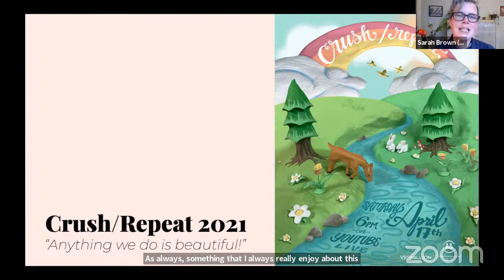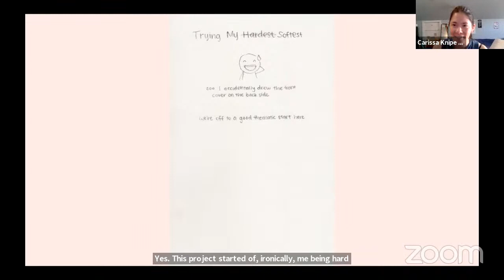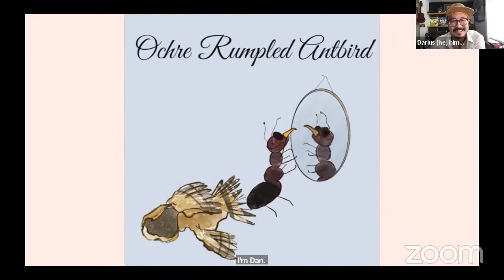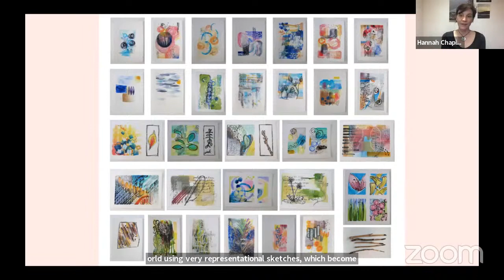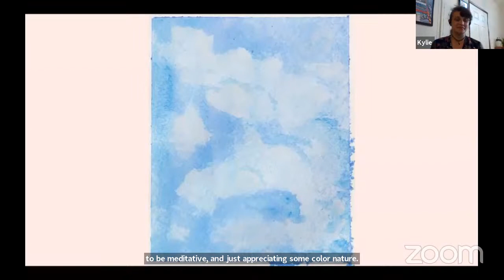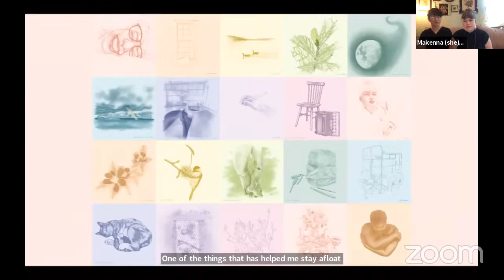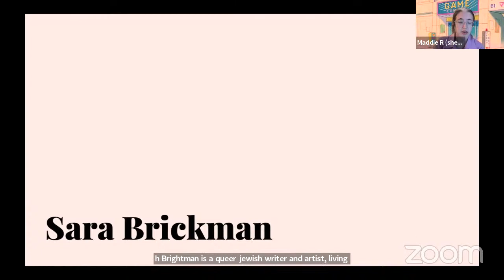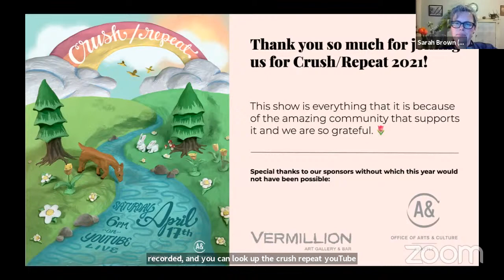Crush/Repeat 2021 Opening Night!